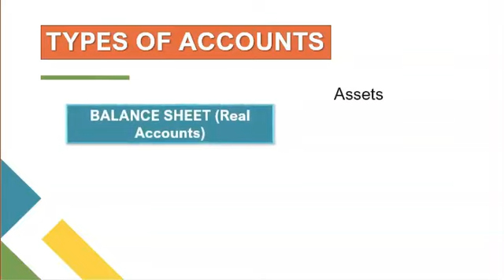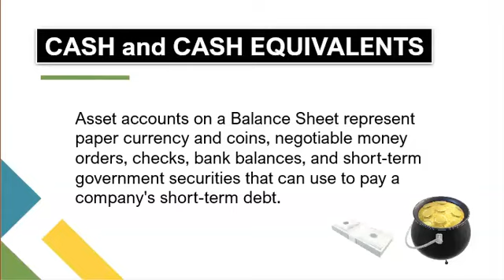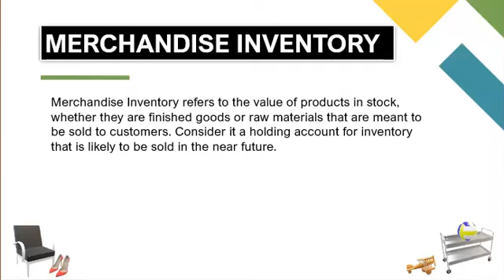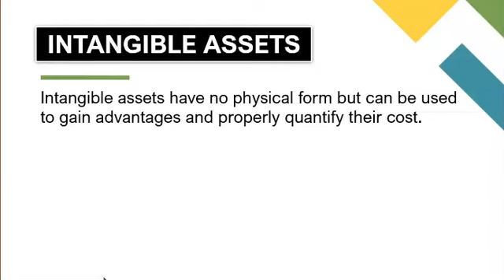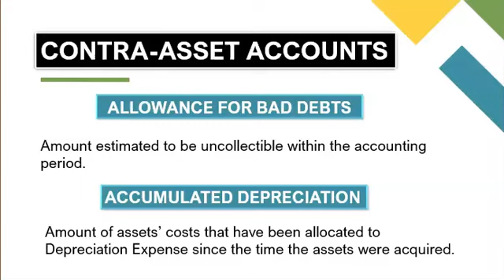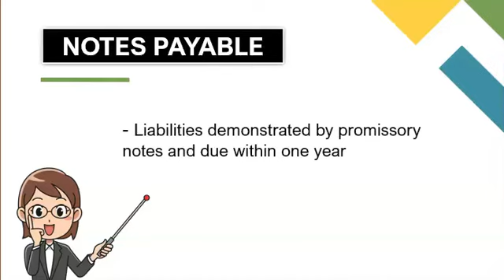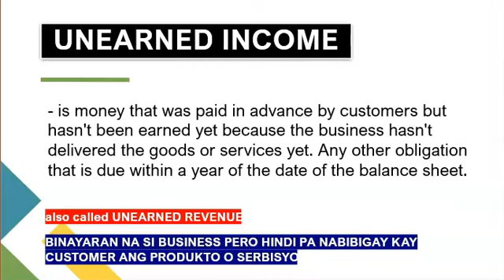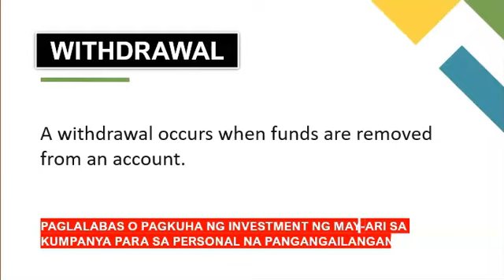Basic Accounting Terminologies Part 1 (Filipino) I Balance Sheet Accounts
This video will explain some of the most important accounting terms in a way that is easy to understand. Anyone who wants to learn the basics of accounting should watch this video. By watching this session, you will learn some basic accounting terms, such as:

Balance Sheet Accounts
Assets:
Current Assets and Non-Current Assets (Fixed Assets)
Liabilities:
Current Liabilities and Non-Current Liabilities (Fixed Liabilities)
Owner's Equity
Owner's Withdrawal

Part 1 - Balance Sheet Accounts

Part 2 - Income Statement Accounts

Part 3 - Statement of Cash Flow
Filipino-Simplified: Basic Accounting Terminologies Part 3 I Statement of Cash Flow